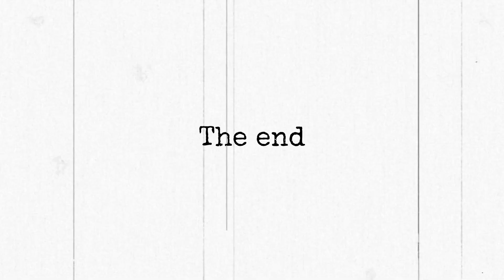Tiny Mario and Alphabet Lore releases Y K E Q R A C And Saves Big & Babies ABC | Game Animation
oday Mario leaves to free the Alphabet Lore Y-K-E-Q-R-A-C and saves Big & Babies (A-B-C), he defeats Bawser and is victorious this time.